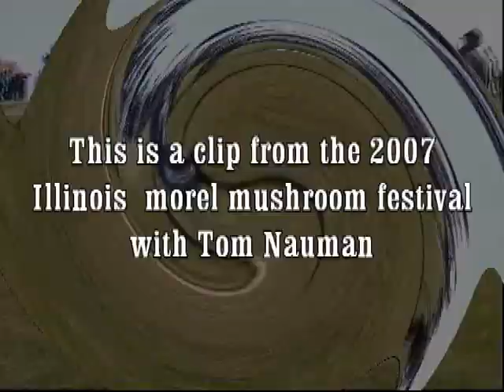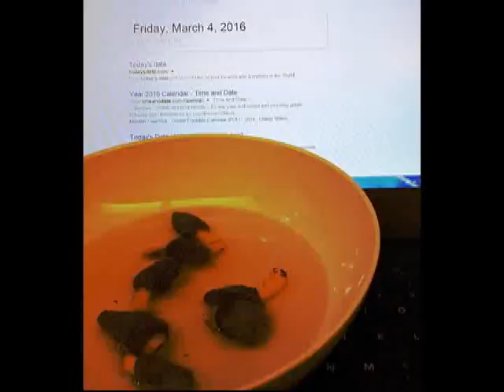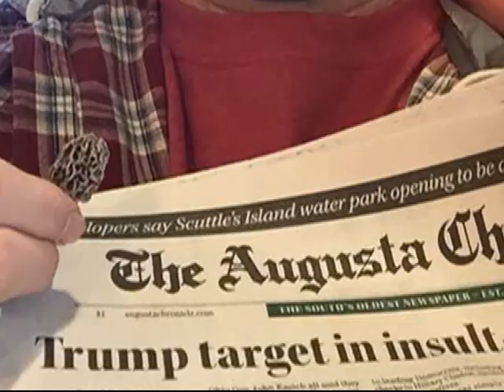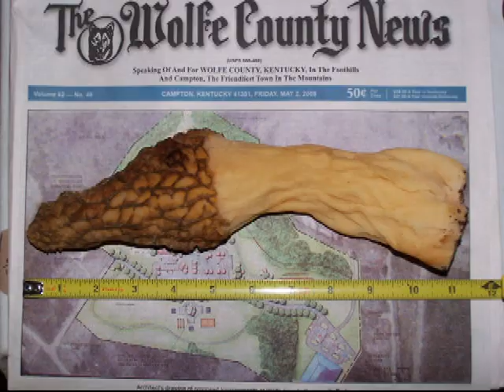The 2016 Morel Mushroom Season Begins!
The 2016 Morel Mushroom Season Begins! This is Chris Matherly's first video morel report including the current finds, the upcoming forecast for finding morels over the next 7-10 days, and Chris' overall prediction for the 2016 season.